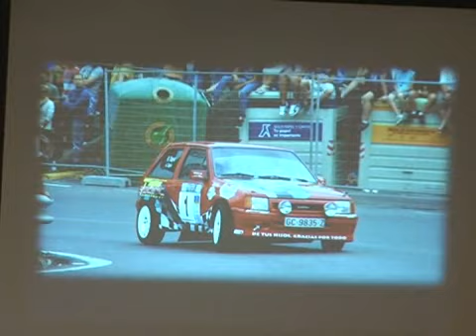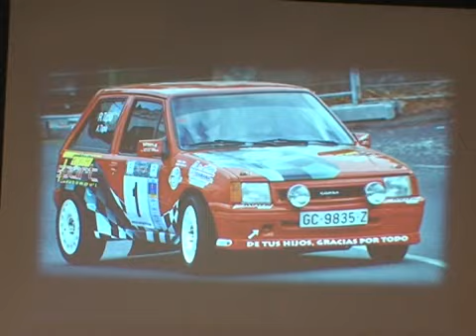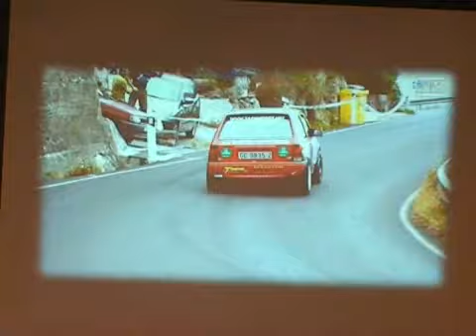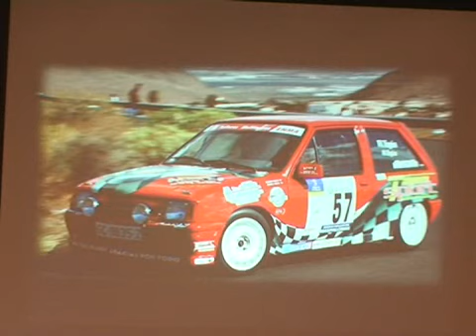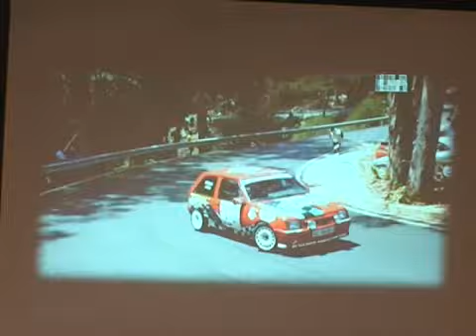PRESENTACION DEL EQUIPO TAPIA SPORT 2014 FOMTANALES GC FEBRERO 2014